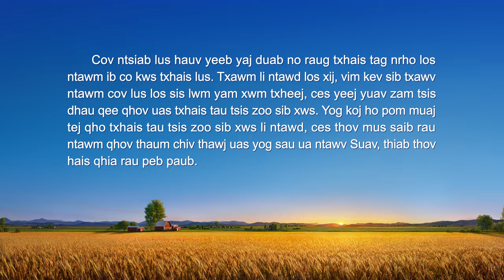Yeeb Yaj Duab Lus Tim Khawv Khixatia | "Ib Npluav Rog Sab Ntsuj Plig"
Cov cim ntawm lub sijhawm kawg twb tshwm sim, peb yuav ua li cas ua cov hluas nkauj txawj ntse txais tos tus Tswv? Nrog peb tham hauv Messenger

Ib Npluav Rog Sab Ntsuj Plig yog lo lus tim khawv ntawm ib tug ntseeg Vajtswv txoj kev ntsib kev pom ntawm kev txiav txim thiab kev rau txim ntawm Vajtswv cov lus. Tus neeg ua yeeb yam yog tus thawj coj hauv pawg ntseeg, hauv ib lub rooj sib tham tus uas, nrhiav pom los ntawm cov kev hais qhia raws li nws cov kwv tij thiab cov nkauj muam tias nws tus niam tais hluas tau tsis kam lees txais qhov tseeb tag nrho thiab tau los cuam tshuam thiab tab kaum pawg ntseeg txoj dej num nrog rau ntau hom cwj pwm phem. Nws pom zoo, ua raws lub hauv paus ntsiab lus ntawm qhov tseeb, tias nws tus niam hluas yog tus neeg ua phem uas yuav tsum raug ntiab tawm hauv pawg ntseeg. Txawm li cas los xij, vim nws txoj kev xav hauv nruab siab, nws tsis muaj peev xwm muab qhov tseeb ua kom tshwm sim thiab tiv thaiv txoj dej num ntawm pawg ntseeg, thiab nws tseem tuaj nws tus niam hluas sab thiab hais lus pab nws. Tom qab ntsib kev qhuab qhia uas mob los ntawm kev mob nkeeg thiab kev txiav txim ntawm Vajtswv cov lus, nws tau txais qee qhov kev paub ntawm Vajtswv tus moj yam ncaj ncees, thiab nws kuj los nkag siab lub ntsiab tseem ceeb thiab tej kev phom sij tshwm sim lawv qab ntawm kev ua dhau ntawm txoj kev xav. Thaum kawg, nws muaj peev xwm khiav ntawm cov kev qhuab yuam ntawm nws txoj kev xav thiab ntiab tus neeg ua phem tawm ntawm pawg ntseeg, raws li qhov tseeb thiab cov hauv paus ntsiab lus cheem tsum, thiab thaum kawg tau txais lub ntsiab ntawm kev thaj yeeb thiab kev ruaj ntseg los ntawm kev xyaum ua raws qhov tseeb.